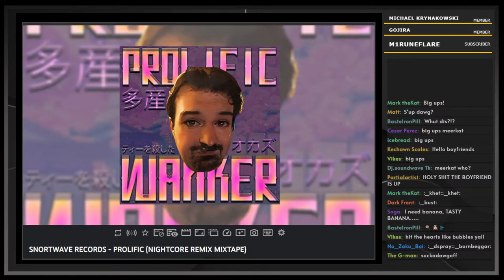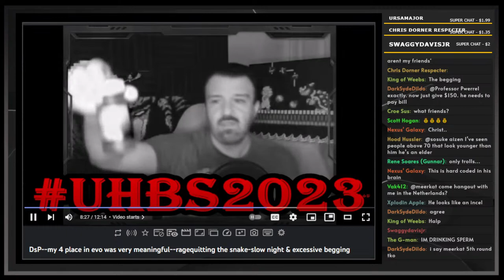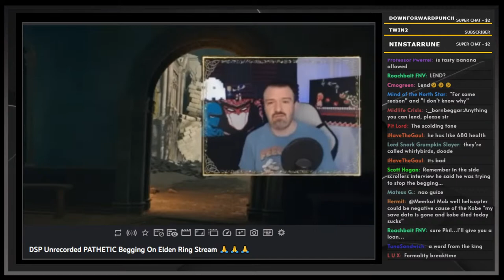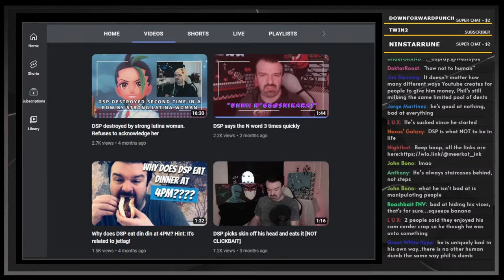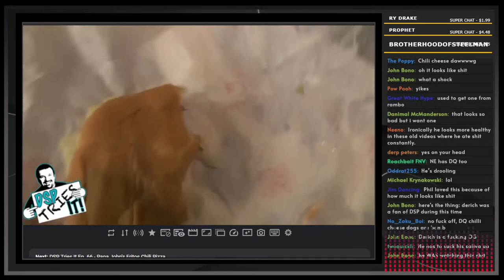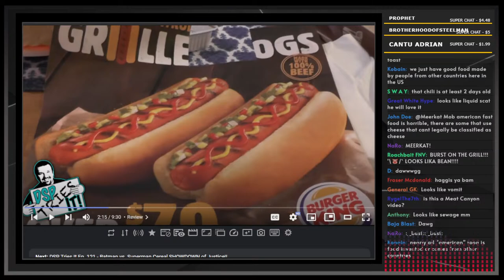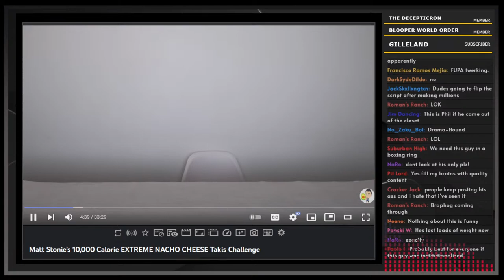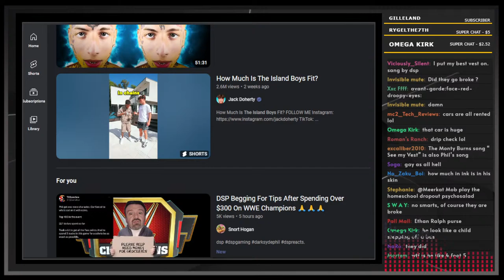Stick It To Em In The AM || A High Calorie Journey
0:00 intro @snortwave
5:19 Dave Segment
1:15:50 DSP Tries It
2:06:16 Down the obesity rabbit hole
2:37:29 Nostalgia segment